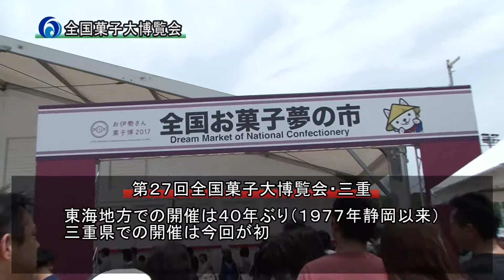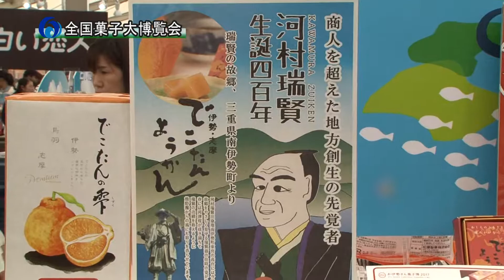170507お伊勢さん菓子博2017南伊勢町PRイベント